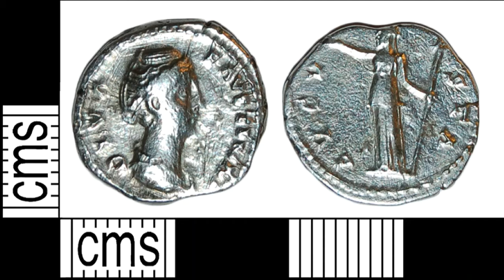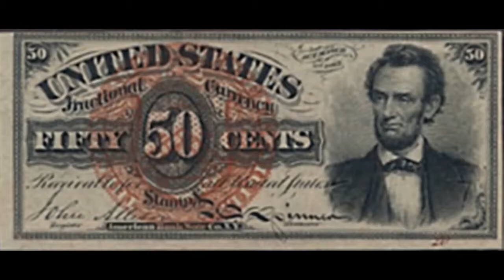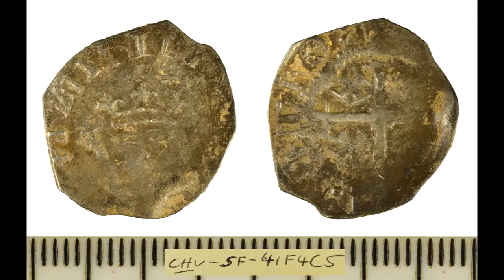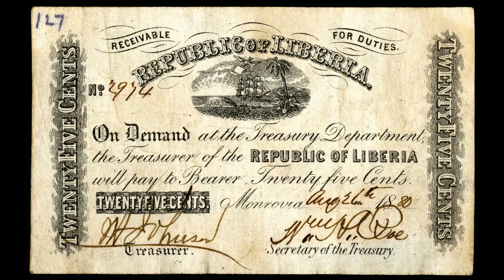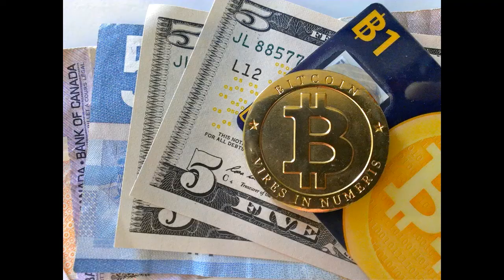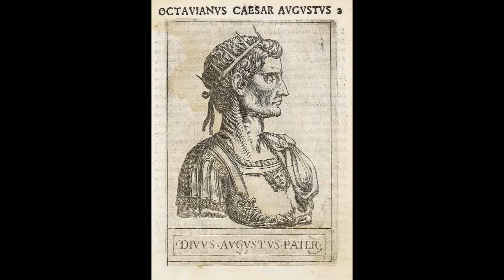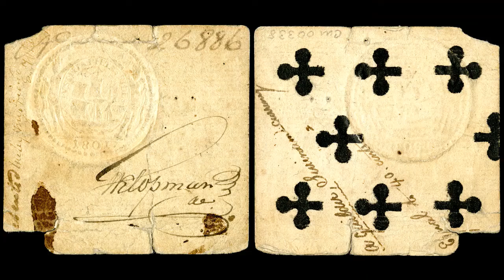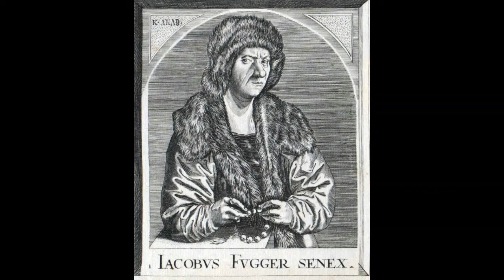History for Roleplayers Riches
What is Wealth & Riches?
Until Modern World Wealth = Food and Land

00:30 Richest Men of History
Augustus Caesar, 3 Trillion
Amenhotep III, 4 Trillion
Akbar, The Great, 21 Trillion
Zhao Xu, 30 Trillion
Genghis Khan, 100 Trillion

05:30 Honorable Mentions
Croesus, King of Lydia
William Earl of Surrey
Jakob Fugger  – $0.4 trillion
Statesmen
Modern Mavens

Glimpse of Ancient Economy
Daily Life in Ancient Rome: The People and the City at the Height of the Empire by Jérôme Carcopino

The Medieval Economy
Chaucer's London by DW Robertson Jr's

13:15 Return of Craftsmen
15:00 Cobblers
16:21 Three field rotation
18:30 Guilds
18:50 Venice glass-blowers

19:30
Counsel of London, 1373
* Six Each of Grocers, Mercers, Drapers, Fishmongers, Goldsmiths, Vintners, Tailors, Skinners
* Four Each of Saddlers, Weavers, Tapicers, Fullers, Brewers, Girdlers, Dyers, Ironmongers, Cordwainers
* Three Each of Salters, Butchers
* One Each of Farriers, Bladers, Blacksmiths, Heumers

4 farthings = 1 penny (d)
12 pennies = shilling (s)
20 shillings = pound (L)

21:20
Ordinary soldiers = 3d/day
Earl 6s/day

22:20
Unmarried woman needs 8p @week
College student needs 10L @year
Parson needs 4L @year and garden
Friar 10L @year

22:45
Guildmaster wedding feast: Roast Pig (8d), Roast Hen (4d), five Larks (1d, 2f), Hen in Pastry (5d) and a Bushel of Oysters (4d).

Ale common 3f/gallon
Best Ale 1p/gallon
4 loaves = 1p
Lambs = 6p
Embroidered cape = 40L!
Psalms pamphlet = two years and 34L, 13s, 7d

24:30 John Pecche graft of 2 shillings on every barrel of sweet wine.

Music is default Microsoft Video Editor.
Images from WikiCommons.